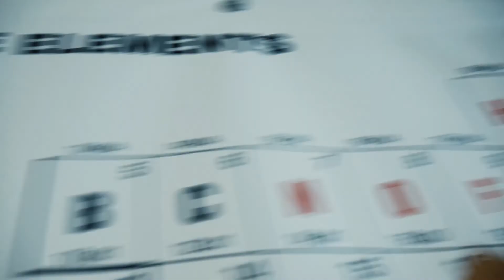How to Choose BETTER vs. BEST || Mark 1:35-39 || 2BeLikeChrist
There are many decisions involved in living the Christian life. Some decisions are a choice between sin and righteousness. However, in Mark 1:35-39 we see Jesus having to make a decision between what is good and what is best.